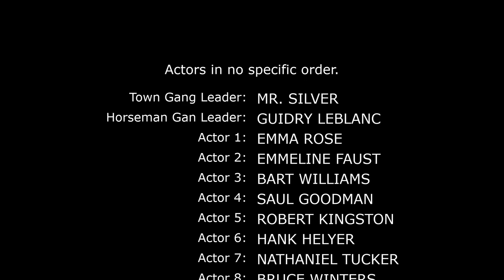Hollow Creek Injury System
Welcome to Hollow Creek Role Play, an immersive roleplay experience created by role-players for role-players.

We hope to see you around!

Old West Gunslingers!

The Roy Bush Band
Western Background Music